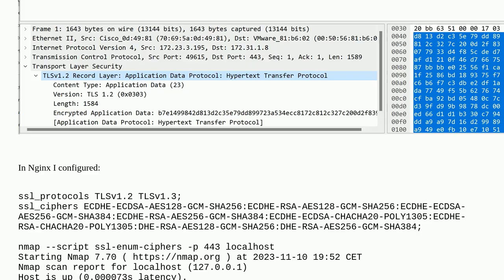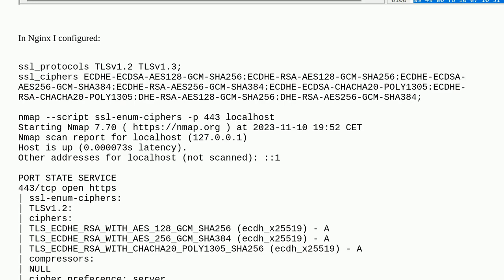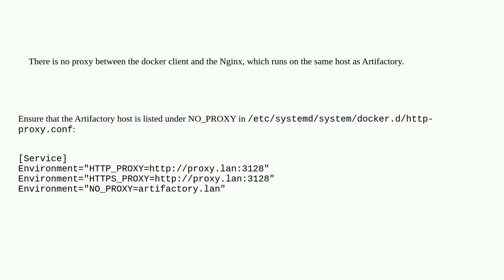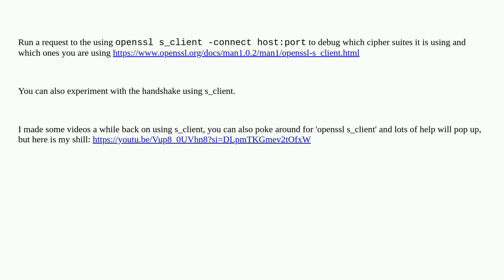Security: docker daemon reports 'tls: unconfigured cipher suite' for Nginx reverse proxy of Artif...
docker daemon reports 'tls: unconfigured cipher suite' for Nginx reverse proxy of Artifactory Docker registry

A special thanks goes out to the awesome community

  ssl-ciphers cipher-selection docker tls nginx